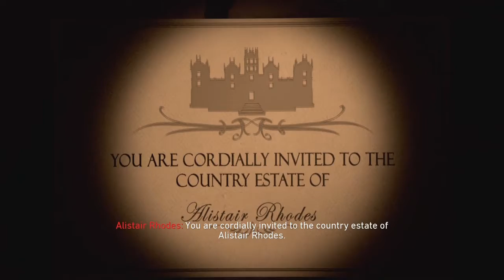Dead of Night gameplay